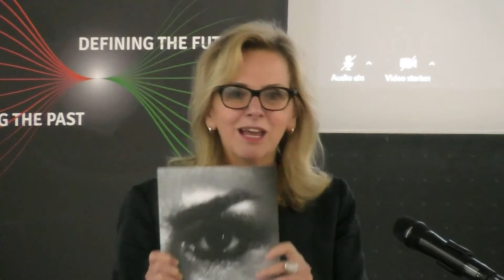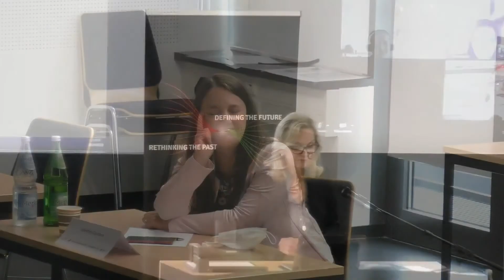IAPh2021. Closing Speech. Ruth E. Hagengruber (2021).